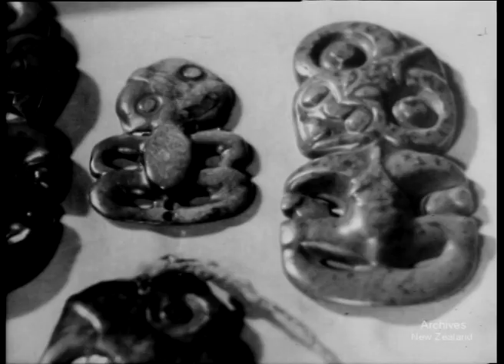NZ Mirror No. 11 (1951)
New Zealand National Film Unit presents NZ Mirror No.11 (1951)

MUTTON BIRDERS
An unusual expedition to outlying islets at the southern extremity of New Zealand to collect the young of the Sooty Shearwater, commonly known as mutton bird's

ROUGH RIDERS
New Zealanders staging an American-style rodeo, full of spills and laughs.

MAORI ART TREASURES.
A famous collection of Maori art treasures made by the late Mr. W. Oldman, of London, has been bought by the New Zealand Government. A profusion of old-time weapons, tools and ornaments made before the coming of the white man.